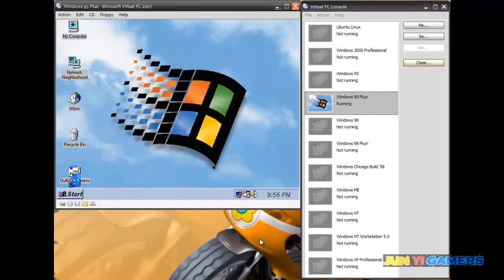Windows 95 Plus! in Virtual PC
This is Windows 95 Plus! in Virtual PC, booting up and shutting down.